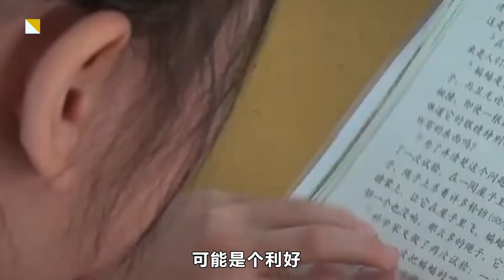向天價學區房說再見？北京這個政策出台，將遏制學區房熱？【財媽說】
留錢不如留財商，育兒也是育己！
“多校劃片”：不是廢掉你們的學區房，而是全面學區房！